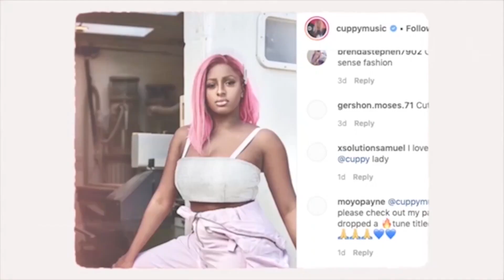WIZKID ‘Made In Lagos’ Makes 50 Weeks RECORD On BillBoard | CKay Keeps BillBoard Charts